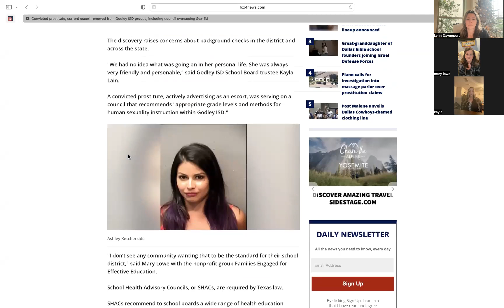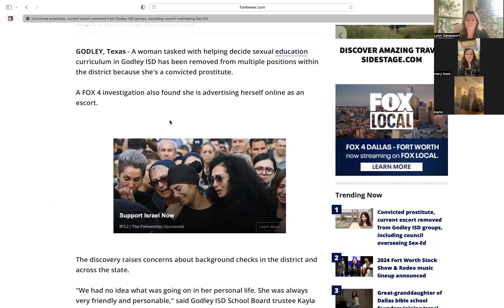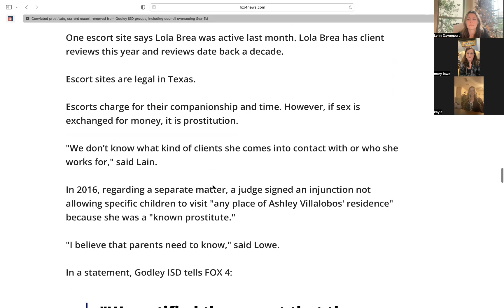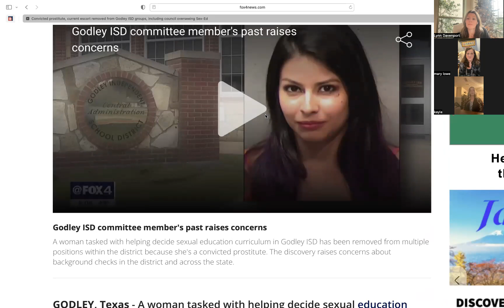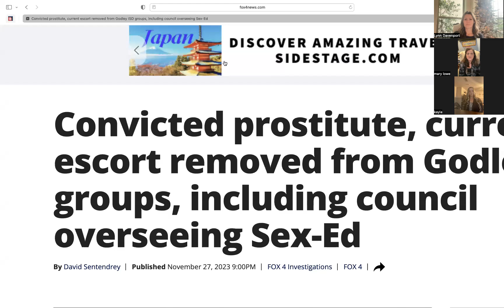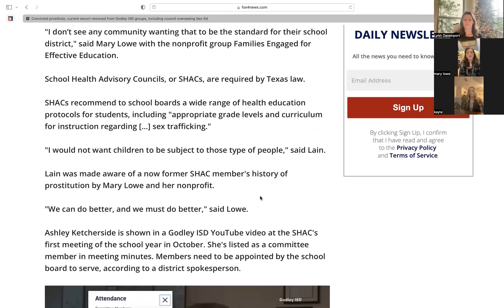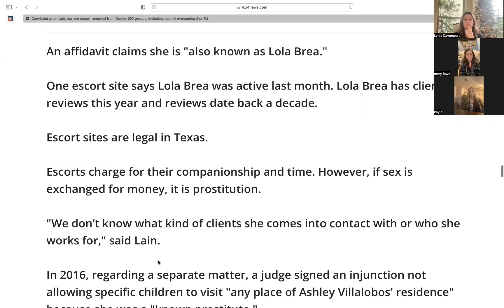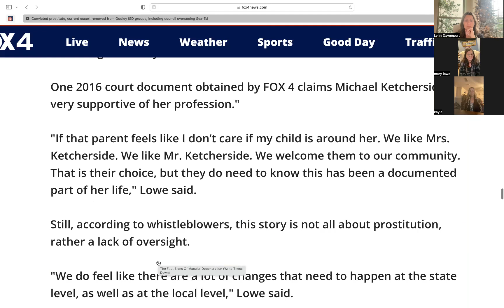TICK-ED: Godley ISD Trustee Kayla Lain Exposes Dr. Rich Dear and the SHAC Appointed Prostitute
Convicted prostitute, current escort removed from Godley ISD groups, including council overseeing Sex-Ed